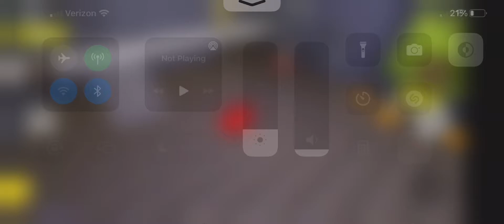Skelly in the backrooms